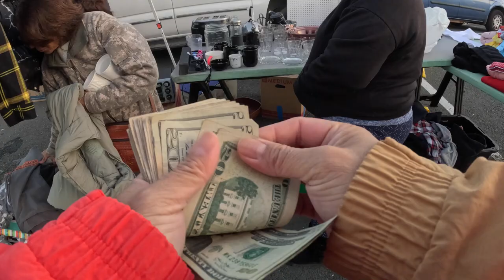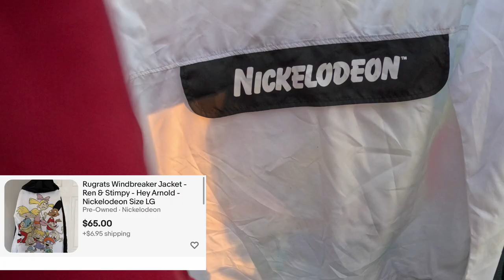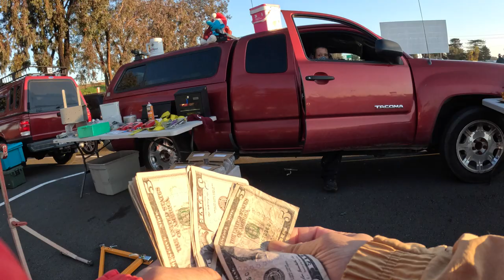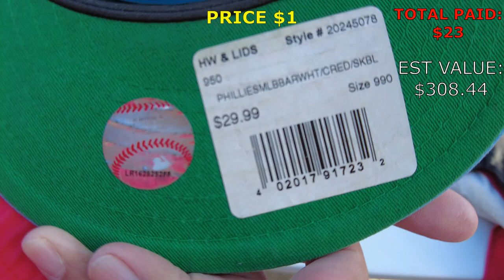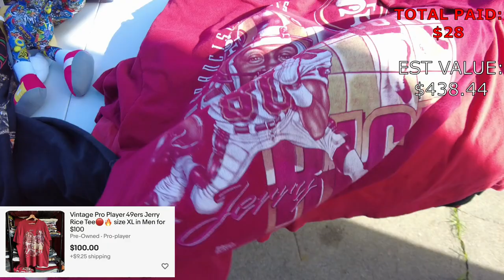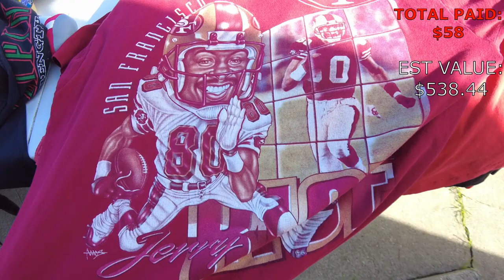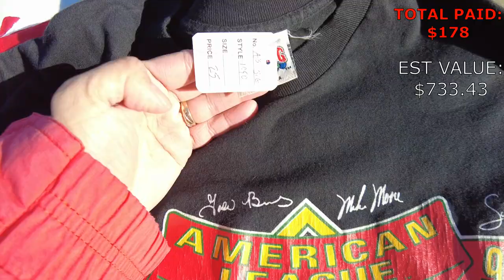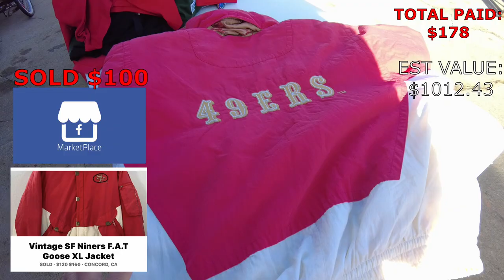What RARE Vintage Sport Shirts Found at The Fleamarket??? Did She Tried to Beat me To It???